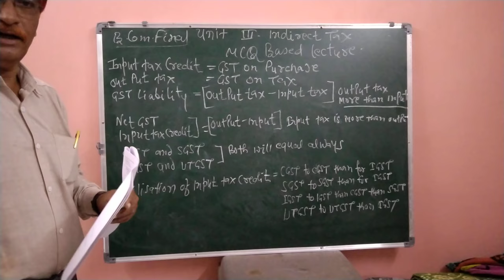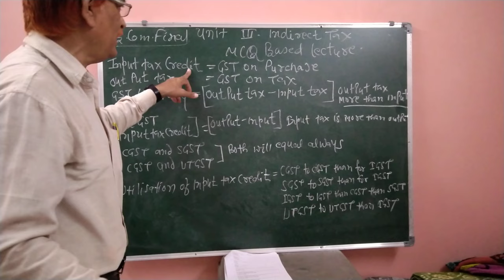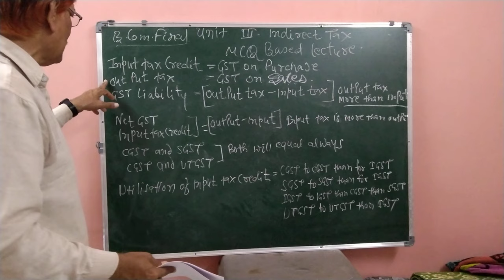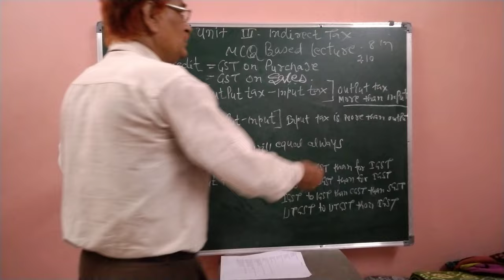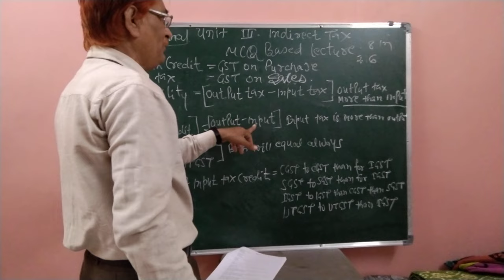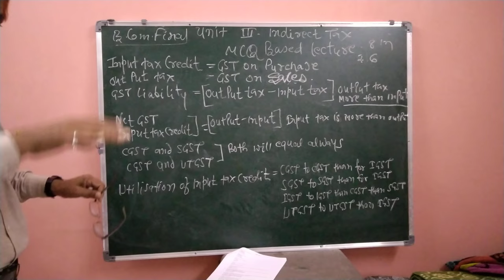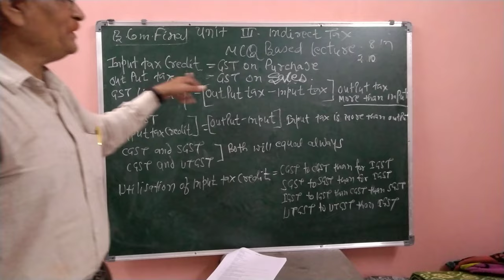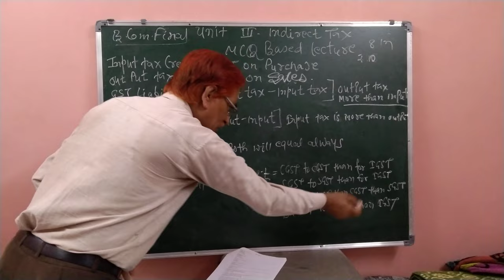B.Com Sem 6 - Indirect Tax (English and Hindi) - Lecture 20